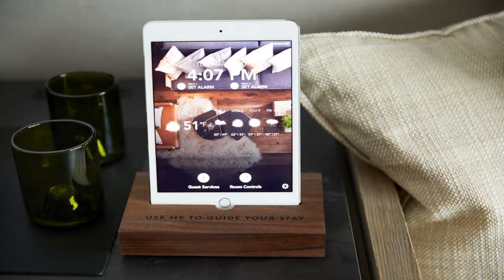1 Hotel Brooklyn Bridge Review - Brooklyn , United States of America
1 Hotel Brooklyn Bridge

This 10-story, waterfront hotel, 1 Hotel Brooklyn Bridge is located 2,100 feet from the Brooklyn Bridge Promenade and is 1,050 feet from the East River.
Every room has a coffee machine with recyclable pods, mattresses with a hemp blend filling and organic cotton sheets. Digital newspaper is available via the Press Reader which is available on the in-room device and can be downloaded on personal devices as well.
Guests will have access to a Tesla vehicle for complimentary rides with a 3 miles radius, subject to availability, from 7:00 to 21:00 hours every day.
The property has communal spaces for working or relaxing, 24-hour Fieldhouse fitness center, a 50-person screening room and a grab-and-go café with a menu consisting of locally sourced fare.
The nearest airport is LaGuardia Airport, 8.1 mi from 1 Hotel Brooklyn Bridge.